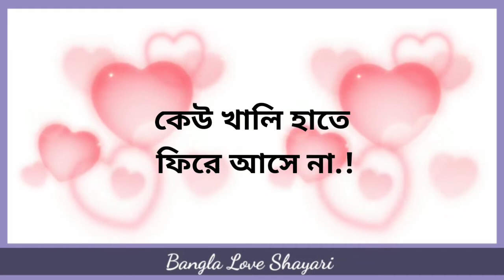দুর্গাপূজা শায়েরী // Durga Puja Shayari ll Bangla Love Shayari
Very Sad Bangla shayari
Romantic Bangla Shayari
Love story Bengali shayari
Best Bangla shayari
Bangla love shayari
Romantic Bangla shayari
Shayari
Bangla shayari
Bangla romantic love story shayari video
Romantic love story Bangla shayari
Romantic bangla shayari video
Sad shayari Bangla
Bhalobasa shayari
Love shayari Bangla
Very sad shayari Bangla
Bangla love shayari video
Very romantic shayari Bangla video
New Bangla romantic shayari video
New sad Bangla shayari video